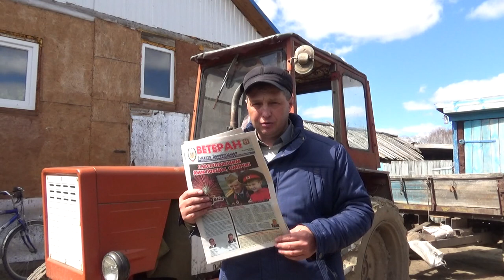8 мая.Преддверие праздника. Газета Ветеран.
8 мая.Преддверие праздника. Газета  Ветеран.